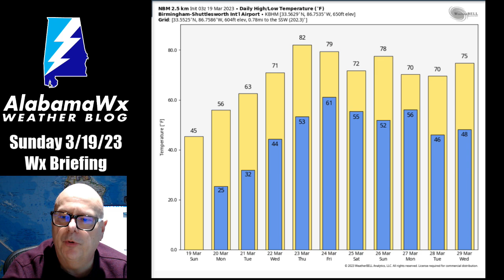AlabamaWX Sunday Weather Briefing Video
Freeze warnings cover much of the southern tier of states this morning, including Alabama.  Tonight promises to be the coldest night of this cold snap, but we will enjoy a warmup during the week ahead.